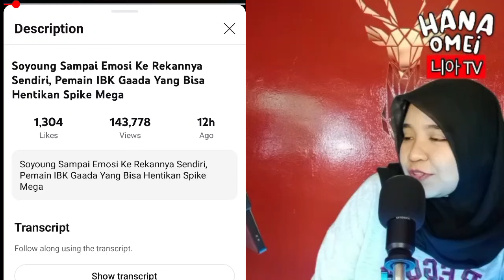KOVOCUP PANAS ❗❗ RESPRAK BUNGKAM IBK ALTOS ' LEE SO YOUNG KELELAHAN HADAPI MEGAWATI 🤯🤯